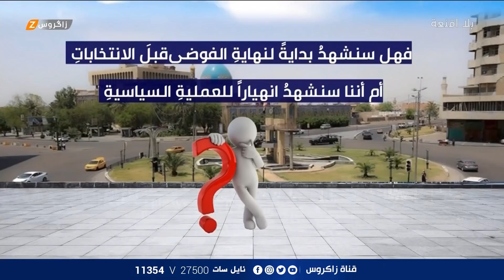بلا أقنعة مع هيفاء الحسيني | صراع الارادات وافتعال الأزمات يهدد مستقبل البلاد